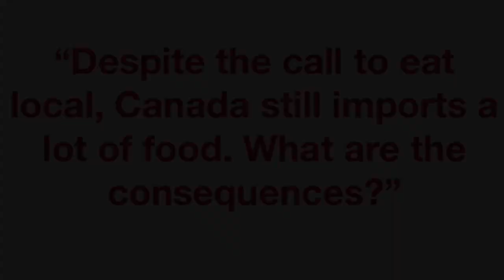Importing our ingredients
For Food Day Canada, Professor Evan Fraser and Anita Stewart, University of Guelph's Food Laureate, chat about our northern bounty.